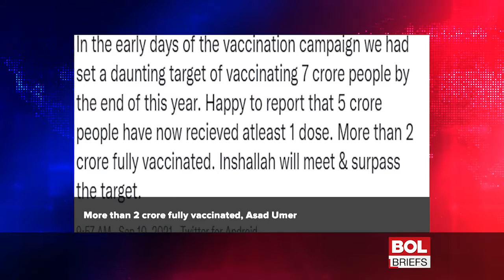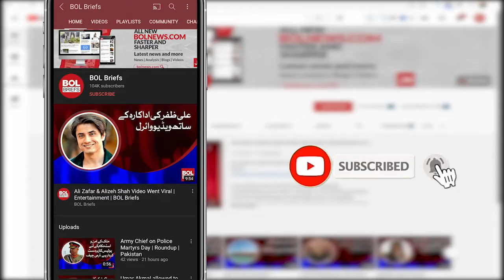Over 50% of Islamabad’s eligible population have taken both shots: Asad Umar | BOL Briefs